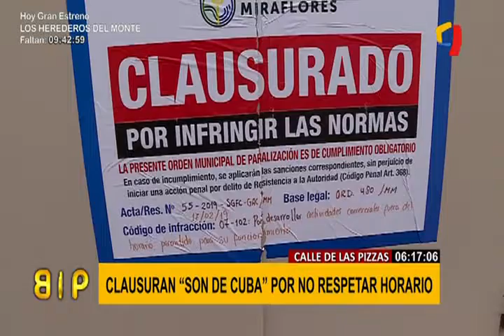Calle de las Pizzas: clausuran conocido bar por no respetar horario de atención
Luego los locales ubicados en el pasaje Ramón de Miraflores, conocido como la Calle de las Pizzas, reabrieron sus puertas en el Día de San Valentín tras ser clausurados por un mes por la Municipalidad de Miraflores, uno de estos establecimientos fue clausurado.